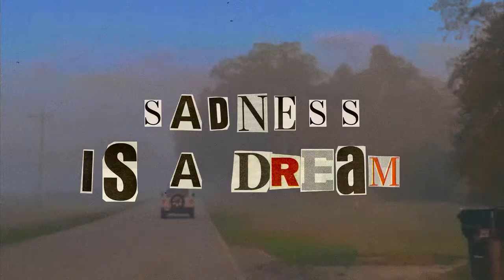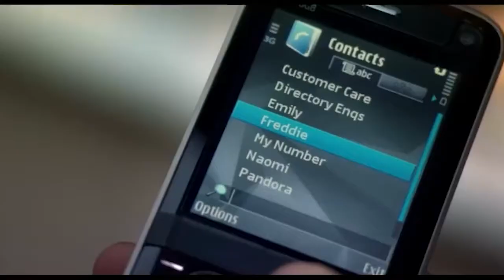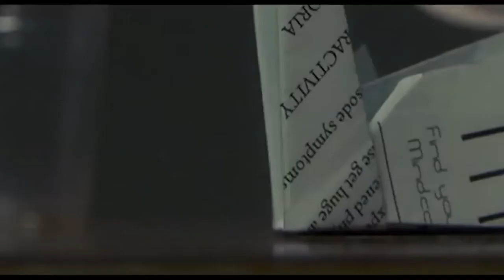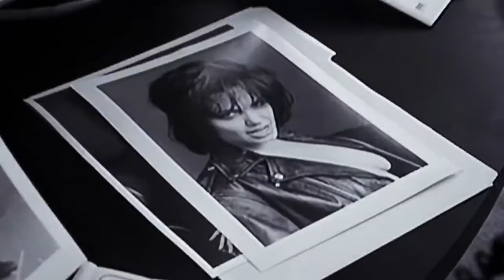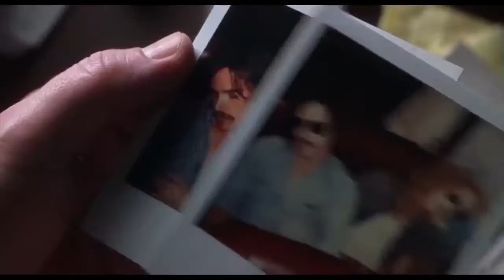Short Film - Sadness is a Dream (Aesthetic Movies)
This is my second short film, in this short film it is based on my three songs and a spoken word that will be released between March or mid-April, the stories shown with the lyrics of these songs talk about a loss or mourning and trying to cope the duel to improve but that person has no way to recover, since he still thinks of his beloved partner (Lost). (Water and the beaches are like how waves blues: Spoken Word) It focuses on my personal life and the feelings and experiences that I have had to fight around my years, it is welcoming who I am as an artist and as a person. (Blue), focuses on the fact that the person who is grieving is in a state of discovery and finding his way during his concert stays with his friends, he feels happy when he is partying and with his true friends but he's still sad. (No More) is the climax of this short film in which the person who is trying to continue with his life and remembering moments from the past and how that has led him to think about who he really is, until he realized it and decided to continue living forward.

I want to thank T.G and Rosa for their collaborations and for helping me with their narrations and voices and for being co-producers of my songs, you are the best and I thank you for that.

Amazon Music: Check out Diamond In Red on Amazon Music.